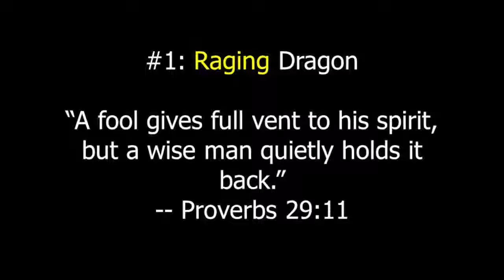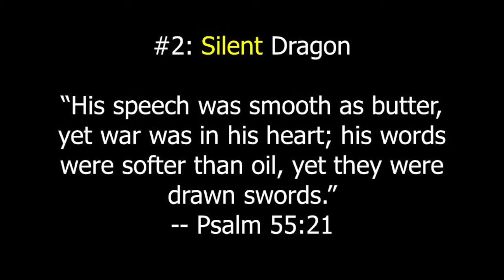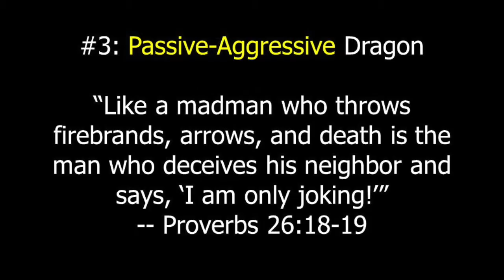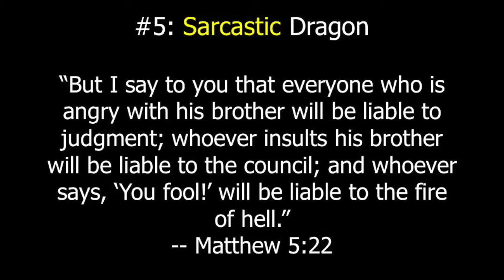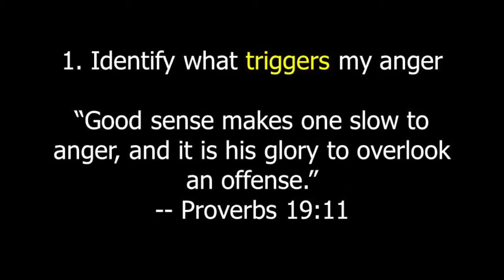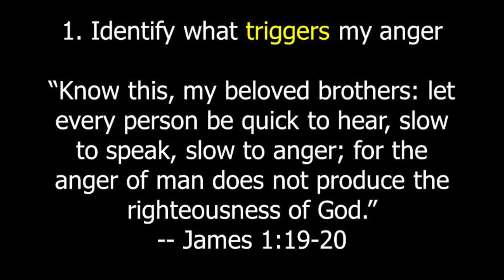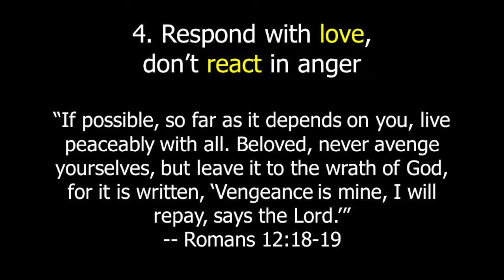Learning to Tame My Anger (God On Film)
Pastor Ed Brashier talks about the 5 "anger dragons" and the four Biblical steps you can take to calm your own anger, in this morning's message from Good Shepherd Lutheran Church in Gardendale, Ala.